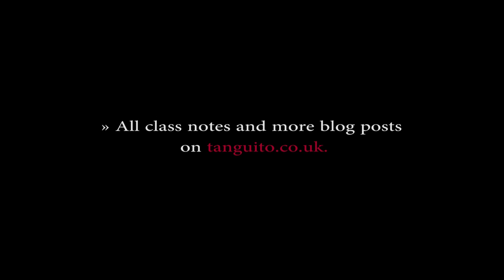Tango height » Term review - 24.07.2019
» CLASS NOTES

This Argentine tango video and class notes are meant to help our students remember what they’ve done in class.